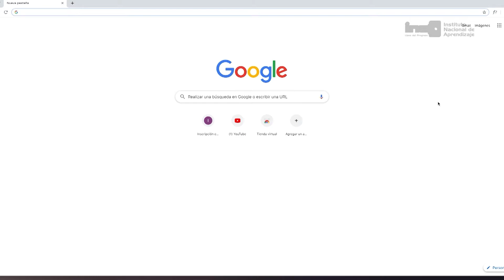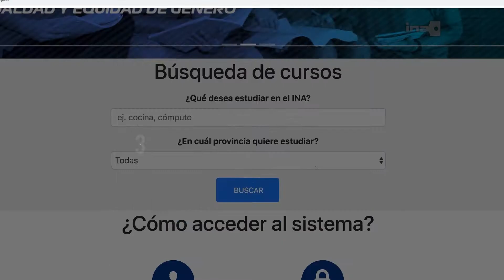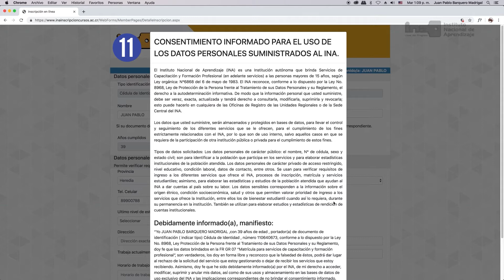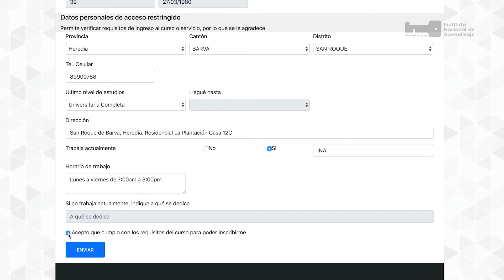Inscripción en línea - Ingreso a la plataforma